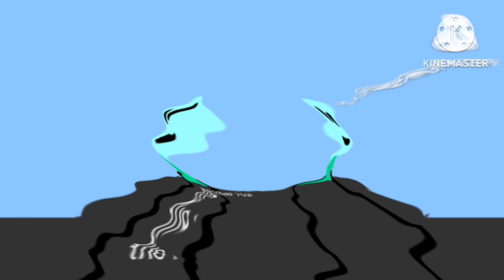red center effects heart's squared